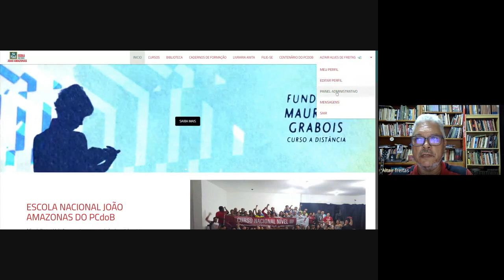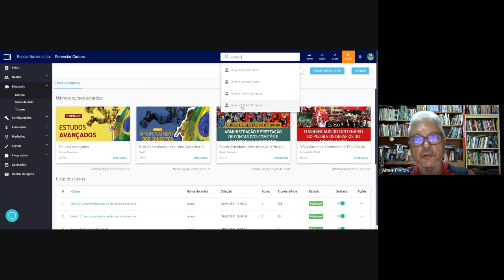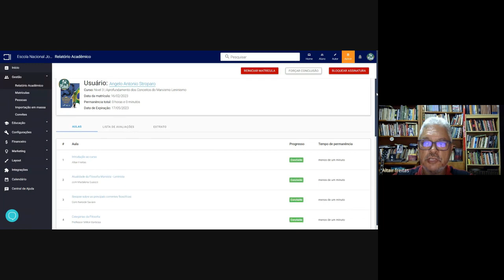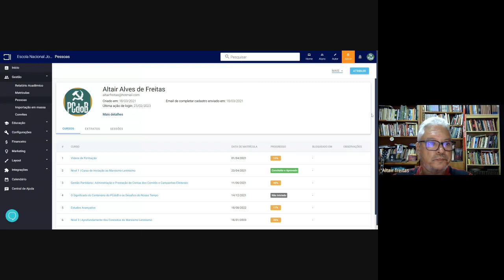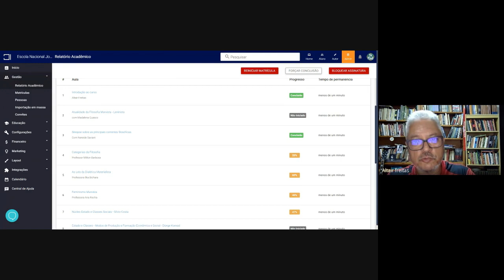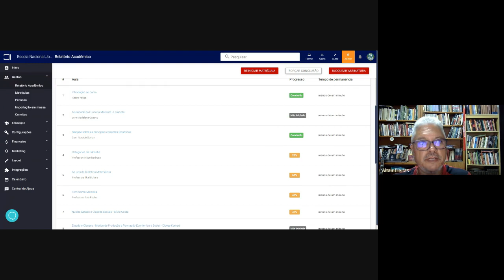Tutorial monitoria Nível III